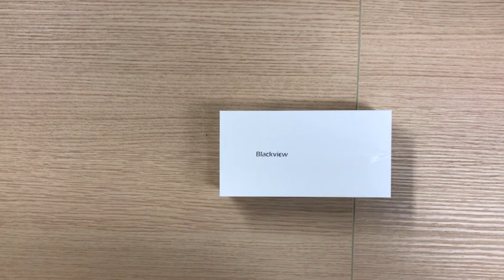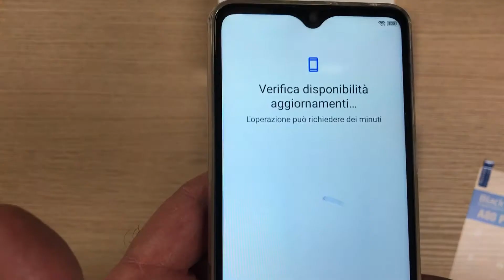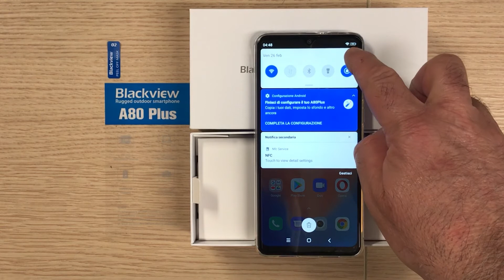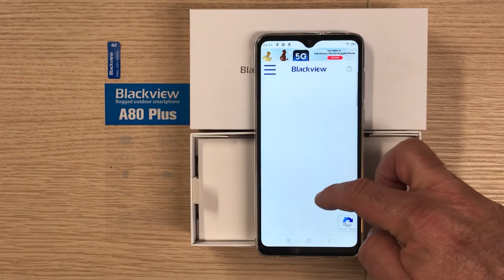Blackview A80 Plus Smartphone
Ottimo smartphon

Il prodotto lo potete trovare ed acquistare qui

Recensione:
In quanto possessore di uno stupendo Galaxy S20 ultra ho fatto diversi confronti con il mio telefono e sono rimasto colpito dalla qualità e dalle prestazioni di questo smartphone, soprattutto pensando al prezzo di acquisto!

A livello hardware questo smartphone offre buone prestazioni. Le caratteristiche principali sono:
- Processore Octa Core Helio P25
- 4 GB di Memoria RAM
- 64GB di spazio di archiviazione
- Display da 6.49" con risoluzione 1560*720
- 4 Fotocamere posteriori
- 1 Fotocamera 1 anteriore
- Lettore di impronte digitali
- Connettore USB Type C
- Chip NFC per pagamenti contactless
- Sistema operativo Android 10

La confezione comprende:
- Smartphone
- Caricabatteria
- Cavo di collegamento USB type C
- Auricolari con filo

Il display, nonostante abbia una risoluzione non particolarmente alta  è un molto luminoso e definito, con colori vivi e con una buona visibilità anche sotto la luce del sole.
Considerato il prezzo ed il posizionamento di questo smartphone, le prestazioni offerte sono molto buone al punto che può tranquillamente essere preso in considerazione anche da chi normalmente si rivolge a prodotti più costosi senza per questo dover rinunciare a prestazioni e caratteristiche.
A livello di fotografie, siamo in linea con quanto offerto da modelli di pari fascia, la presenza dei 4 sensori posteriori innalzano notevolmente il livello (anche se in questo caso ben lontano da quanto raggiunto con l'S20 Ultra, soprattutto in fotografie con scarsa illuminazione), consentendo di ottenere fotografie di grande impatto.
Il lettore di impronte digitali (posto nel retro dello smartphone è molto veloce nel riconoscere l'impronta.
I 64 GB di memoria sono quasi tutti disponibili, comunque esiste la possibilità di ampliare tale memoria installando una scheda microSD.

La connessione 4G non è delle migliori, va però sempre tenuto presente il prezzo di questo smartphone.

In definitiva, pur essendo un modello economico, ci troviamo di fronte ad uno smartphone con buone prestazioni e con una dotazione più che completa che risulta comunque fluido e veloce in quasi tutte le condizioni d'uso.

PRO
- Memoria RAM da 4G
- Memoria di archiviazione da 64GB
- Slot per schede SD
- Batteria
- Schermo luminoso
- Fotocamere
- Lettore impronte digitali
- Chip NFC

CONTRO
- Prestazioni 4G non sempre all'altezza

Unboxing di Blackview A80 Plus Smartphone
Grazie.